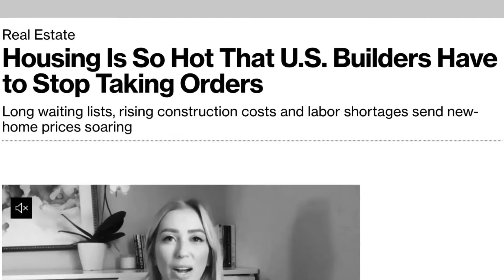Our Customers' Experience in 2021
Navigating the challenges of buying a home has never been more demanding. Price increases on basic building materials in addition to supply and labor shortages have extended construction times and created a scarcity of quality built move-in-ready homes.

This perfect storm has left the industry in a difficult position with many builders needing to make hard choices between losing money at the closing table or ruining their relationships with their customers. At Antares Homes, we deliver quality construction to our homeowners without last-minute surcharges or cancellations.

Our customers can rest assured we will stand behind the price they are quoted when they begin their build with Antares Homes.